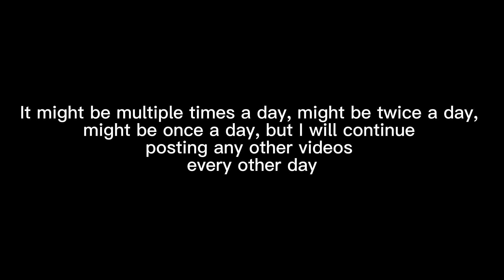NEW AU COMING SOON!!!